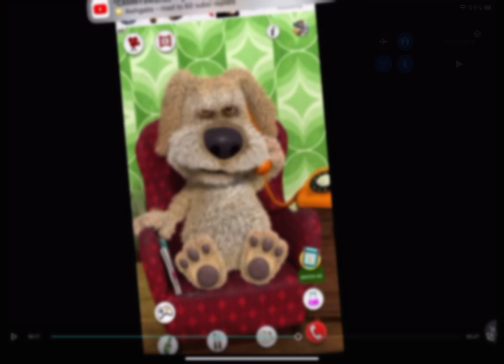I edited talking Ben sorry kinda bad words hopefully we can make this a trend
Talking Ben
Lol